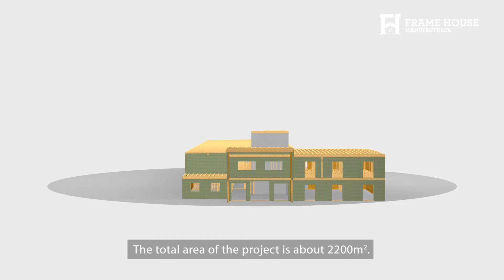The project of frame hotel. Frame House manufacturer ENG SUB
The premiere of the first part of a movie about a large-scale project!
We are building a wooden frame hotel in Matera, Italy!  The total area of the project is 2200m2!
This is not the first hotel made by Frame House manufacturer, but it is the first one in Southern Italy.
We hope that soon timber frame hotels will be built in every country and in every region.
Because there is no doubt, they will be comfortable to stay in!
And Frame House manufacturer is ready to implement such large-scale projects!
We are shooting a video about the assembly of this hotel in Italy at this moment. In the meantime, check out this video with Maria, the Frame House manufacturer’s manager in charge of the project, to find out more.